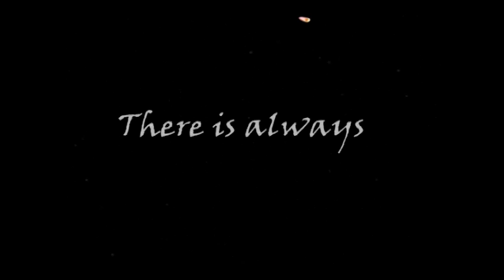Project1 - A New Story Begins...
Project 1 of Special Effects Class.